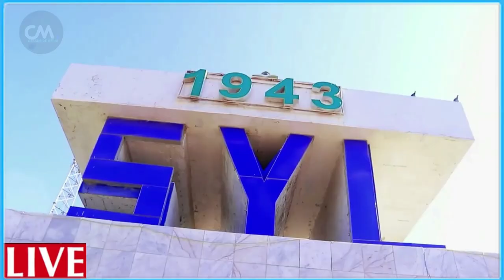DEG DEG Rooble oo Farmajo kala wareegay Yaasin farey & Farxan qaroole wuu iib saday dhabar jab weyn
DEG DEG Rooble oo Farmajo kala wareegay Yaasin farey & Farxan qaroole wuu iib saday dhabar jab weyn  farmaajo bye bye iyo doorashada ii si fiican u bilowmatay ,xog xasaasi ah rooble oo taleefanadii farxaan qaroole gacan ku haya iyo farmaajo oo soo wac tamaya